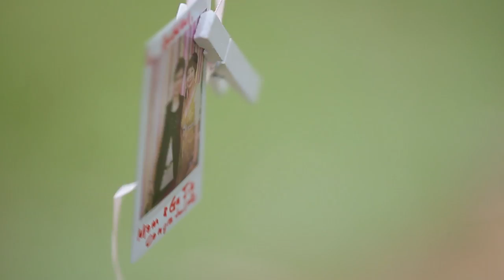Ken & Audrey/ Garden Wedding Cinema/ 6 Oct 2012/ Sentosa,Singapore/ EMVS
" Love at first sign, the moment when I saw Audrey one day in school wearing a red colour NIKE shoe, and it took my breath away."
" Fate brought us together five years after we graduated from school and I knew for sure that she is the one I will marry since the day we fall in love."
" I am without doubt the luckiest man in the world when Audrey said Yes and agreed to spend her life with me. She is my princess and I would like to give her a beautiful fairytale wedding she has always dreamed of."
" To embrace her profession as a ballet teacher and make our special day more memorable, we have a ballet themed wedding -- Ballet-inspired Prewedding Shoot, Ballerina Wedding Dresses & Elegantly Shabby Chic Garden Wedding. "
"Audrey, I am proud to take you as my wife for all the time we have been together. I make a promise to you and to myself, to love and honour, protect and respect you for the rest of my life. I Love You!"

Ken Goh